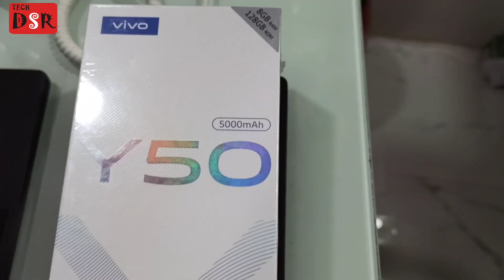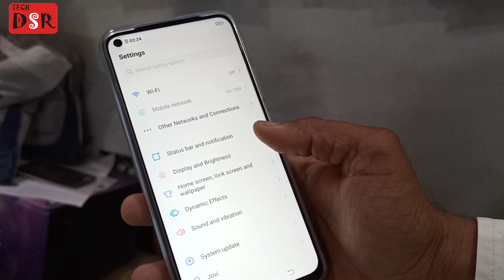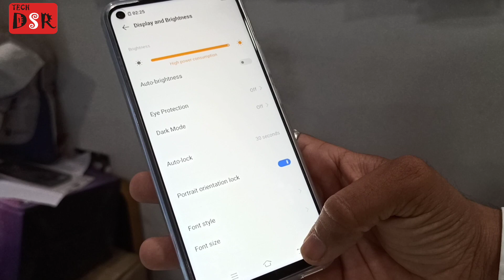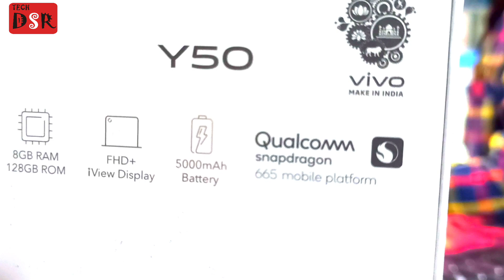Vivo Y50 Unboxing & Review || first Looks || Full specifications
આ વીડિયો માં તમને જાણવા મળશે Vivo y50 ની સંપૂર્ણ માહિતી જાણો